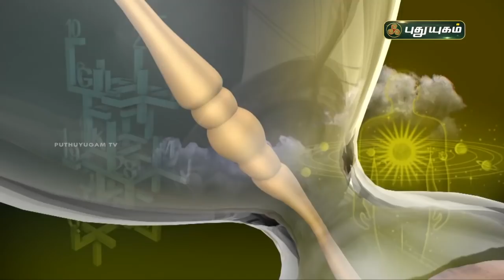Today Rasipalan - 09/08/2021 | Indraya Rasi Palan Tamil | இன்றைய ராசிபலன் | Astrologers Magesh Iyer